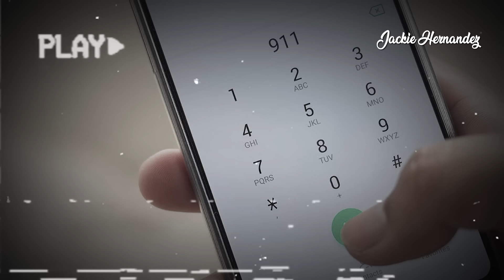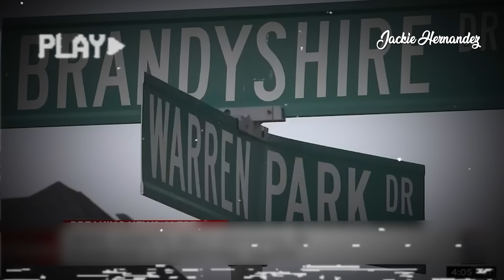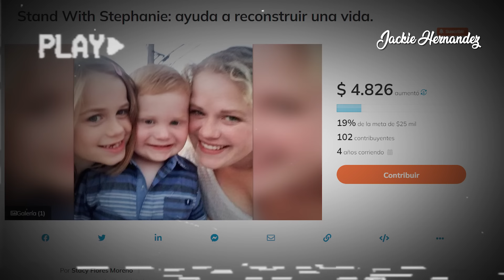ESPOSA HACE LO IMPENSABLE Y ELIGE ENTRE SU VIDA O LA DE SU ESPOSO! 💔 😨 - Caso Stephanie Sweigart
DESEAS ENVIARME UNA CARTITA? 💌
Jackie Hernandez
160 W. Foothill Parkway # 105